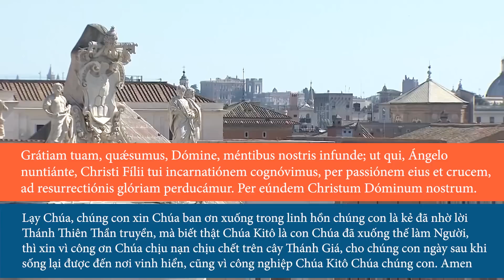Nam Hàn quốc tang sau vụ giẫm đạp lên nhau kinh hoàng tại Hán Thành. Ơn toàn xá tháng các linh hồn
00:00:00 Đài Hiệu
00:00:20 Giới thiệu chương trình
00:00:36 Nam Hàn quốc tang sau vụ giẫm đạp lên nhau tại Hán Thành khiến ít nhất 154 người thiệt mạng, hàng trăm người khác bị thương
00:06:16 Vụ tấn công kinh hoàng ở Mogadishu
00:10:34 Cần biết: Mỗi ngày trong 8 ngày đầu của tháng 11, các tín hữu có thể nhận được ơn toàn xá nhường cho các linh hồn
00:12:35 Huấn đức của Đức Thánh Cha Phanxicô trong buổi đọc kinh Truyền Tin trưa Chúa Nhật 30 tháng 10
00:28:21 Kết thúc
00:28:37 Closing Credits